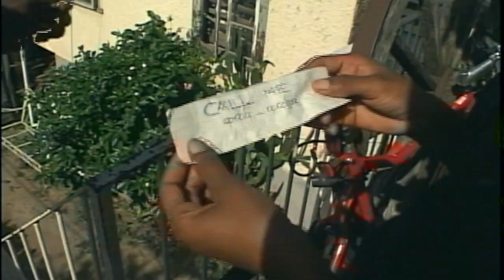Nesbeth "So Let It Be" (2002)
First and foremost this music video is a tribute to Annemarie Elliott-Nesbeth, the wife of Greg Nesbeth, who died in 2016. “Prayer warrior”, “woman of faith”, and “true worshipper” were some of the words used to describe Nesbeth’s wife, by many who knew her.

I had the distinct pleasure of interacting with this young couple while directing this video. Annmarie played the part of the lover he sings to, and I found her to be sweet, humble, and attentive to Nesbeth. At the end of the video shoot, I had to say to him, stay with this young lady, she is special, she truly loves you. I am so happy he never left her, a testimony to their true love.

"So let it Be" is Nesbeth's first hit song and first music video. It was shot in Jones Town, Knutsford Blvd in New Kingston, and Emancipation Park, New Kingston, Jamaica. There was a technical problem with the video converter while copying the video for YouTube, so the image is not 100% pristine but still good enough to full joy.

Nesbeth grew up in the urban Arnett Gardens neighborhood of West Kingston on the island of Jamaica, referred to as “The Concrete Jungle” because of high crime rates and widespread economic hardship. Throughout his childhood, music was the sun in his life, and his curiosity about using it to communicate and to offer comfort to himself and others grew as he began to experiment with recording and discover his own voice.

Nesbeth recorded his first single, “Reflection of Love” in 1993 with singer Camera. His music has been released by labels such as Jack Scorpio, No Doubt Records, Down Sound Records, and Shocking Vibes Production, a company that produced Nesbeth’s single “So Let It Be” in 2002. In early 2007, he was introduced to music producer Flava McGregor, with whom he has recorded over 10 songs, such as “Board House,” “Guns Out,” “Friends for Sale,” “Drive By” and “A Nuh Suh Mi Waan Live.” During the past two decades, Nesbeth has been a force at international festivals such as Reggae Sumfest, Bob Marley Birthday Bash, STING, Rebel Salute, Irie Jamboree in New York City, Summerfest in Washington, D.C., New Jersey Reggae Fest and has played shows at venues in Ottawa, Canada, Antigua, Saint Kitts, Anguilla, Grenada and cities throughout the United Kingdom. In February 2010, he hosted “A Nuh Suh Mi Waan Live,” a love and unity concert in the Arnett Gardens community.

He also won a 2013 Manchester Award along with an honorary award at the 2013 Music Industry Achievers.

After the successful release of his EP “Victory” in 2014, Nesbeth moved on in 2015 to perform at the world-famous “Rebel Salute” in Jamaica again and traveled to Europe to sweep away reggae crowds at the “Reggae Jam” in Germany and “Reggae Geel” in Belgium. To add to what was a great year for Nesbeth, MTV Iggy named Nesbeth one of “11 Jamaican reggae artists that are keeping roots reggae alive”, amongst artists like Chronixx, Protoje, Jesse Royal, Jah9, Etana, and more!

Following his return from an almost two-month stint in Europe and the United Kingdom Nesbeth released his latest effort “My Dream” in the latter part of 2015, the infectious ballad quickly catapulted him into the upper echelons of Jamaican entertainment. This newfound level of stardom saw him easily becoming one of the softest after acts on the global reggae circuit headlining various top-tier events amid the song becoming his first official hit for 2016.

During the high point of 2016, we saw two major political parties campaigning for Gordon House general elections in Jamaica using Nesbeth’s monster hit “ My Dream”. Nesbeth was invited to perform at the Elected Prime Minister’s inauguration to perform the song in what has gone down in the annals of Jamaican politics as a historical moment when Prime Minister Holness joined him on stage to sing and share in the momentous occasion.

The monster hit opened a plethora of career opportunities for Nesbeth, from winning song of the year at the Jamaica Reggae Industry Association – JARIA award ceremony to receiving premium rotation on BBC 1Xtra. His single “My Dream” went number one and garnered airplay on all of the major stations including Capital Xtra (UK) and Hot 97FM (New York) to name a few. It also occupied the No.1 spot for five consecutive weeks in Jamaica and bullied its way to the top of the Barbados and St. Kitts & Nevis charts respectively.

If 2016 can be noted as one of the highlights of Nesbeth’s career thus far, it is also the year during which he lost his sister…… and his beloved wife AnneMarie Elliot Nesbeth.

Knowing from experience that faith is the only way to be truly alive and to reunite with those we love, Nesbeth dedicated his debut album to his late wife. The album entitled A.M.E.N. carries a dual meaning: (colon) it’s his late wife’s acronym and serves as a reminder that the family trust in a higher power was central to Annmarie’s way of life.